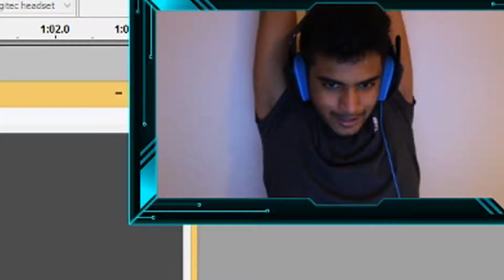shakeANDbake/ League of legends The "Talk"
WWWWWWWWAAAAAAASUP PEOPLEEEE!!! THIS IS NAAWB WITH ANOTHER VIDEOOOO!